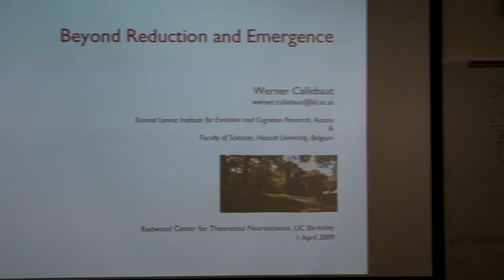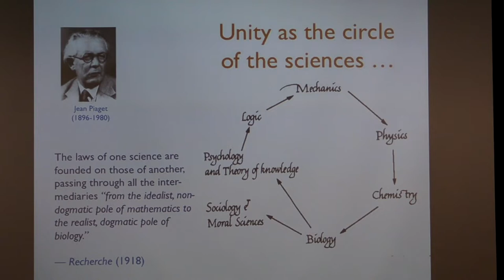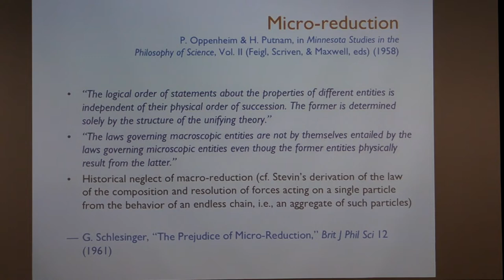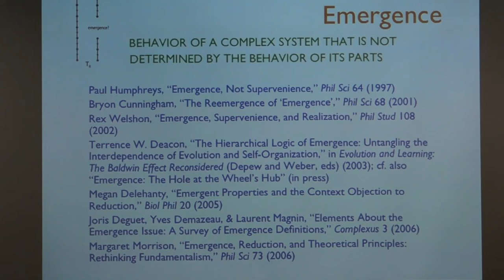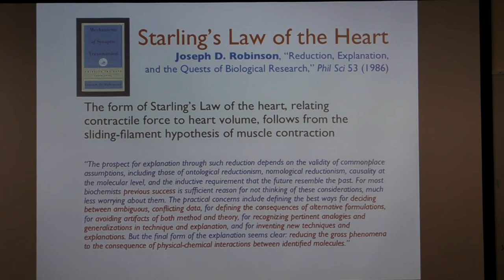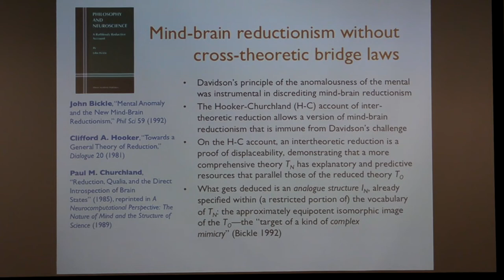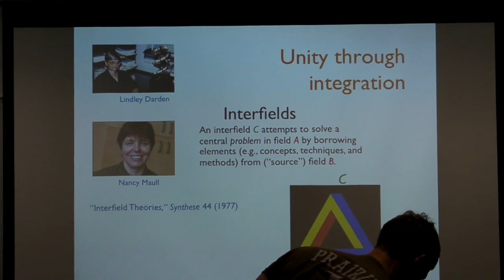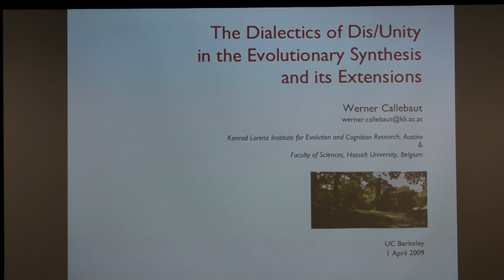Beyond Reduction and Emergence | Werner Callebaut [2009]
Talk given by Werner Callebaut, of the Konrad Lorenz Institute for Evolution and Cognition Research, Austria. Given to the Redwood Center for Theoretical Neuroscience at UC Berkeley on April 1, 2009.

Abstract:
The positivist unity of science program resulted, somewhat paradoxically, in an anti-reductionist consensus in the philosophy of biology that resonated with postmodernist calls for disunity. In this talk I reconsider the issue of reduction and challenges to it (related to multiple realizability and supervenience, downward causation, emergence, and the myth of fundamentality) in the light of new reductionisms? inspired by quantum physics (Gell-Mann and the Santa Fe Institute) and developments in the neurosciences; and I discuss how disunity can be resisted even if reductionist programs fail.